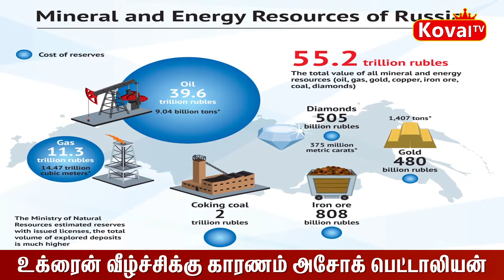உக்ரைன் வீழ்ச்சிக்கு காரணம் அசோக் பட்டேலியன்